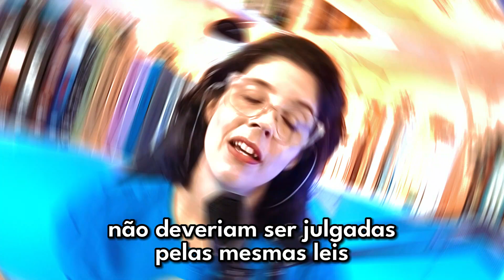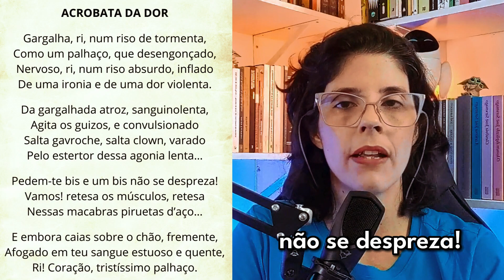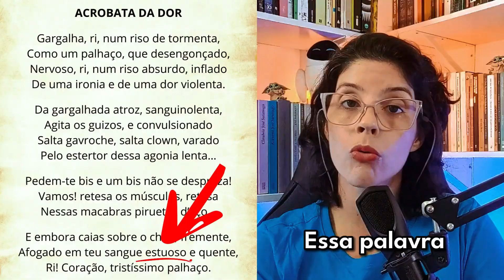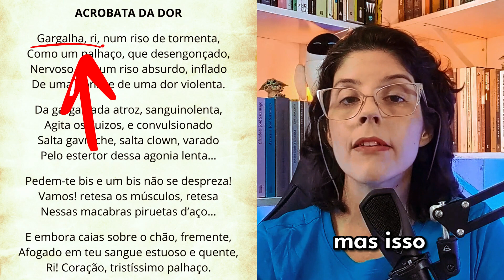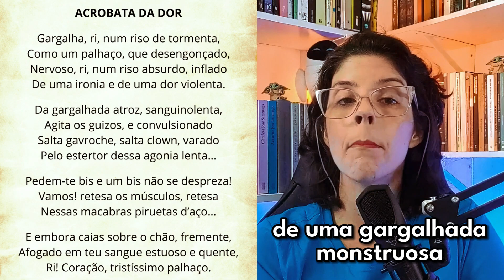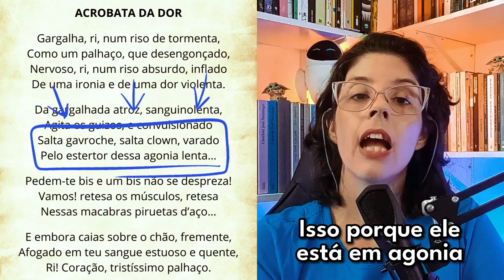A Trágica Biografia de Cruz e Sousa | Análise detalhada de Acrobata da Dor | Simbolismo brasileiro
Nesse vídeo, você vai conhecer biografia de Cruz e Sousa, o maior poeta do Simbolismo brasileiro e um dos poetas mais importantes do Simbolismo no mundo. Acompanhe a análise de Acrobata da Dor, um verdadeiro símbolo da resistência existencial da negritude e da literatura negra brasileira. Vamos conhecer aspectos da sua trajetória pessoal e como as estruturas sociais e o racismo exigiam que ele fosse um verdadeiro "acrobata da dor", como diz um de seus poemas mais famosos que vamos analisar.

🛒 Adquira as obras de Cruz e Sousa
🛒 Adquira a biografia do poeta

ÓDIO SAGRADO
Cruz e Sousa

Ó meu ódio, meu ódio majestoso,
Meu ódio santo e puro e benfazejo,
Unge-me a fronte com teu grande beijo,
Torna-me humilde e torna-me orgulhoso.

Humilde, com os humildes generoso,
Orgulhoso com os seres sem Desejo,
Sem Bondade, sem Fé e sem lampejo
De sol fecundador e carinhoso.

Ó meu ódio, meu lábaro bendito,
Da minh'alma agitado no infinito,
Através de outros lábaros sagrados.

Ódio são, ódio bom! sê meu escudo
Contra os vilões do Amor, que infamam tudo,
Das sete torres dos mortais Pecados!

O Literarizando é o canal mais aprofundado sobre literatura do YouTube. Aqui você encontra videoaulas, leituras comentadas feitas por uma professora com Mestrado em Teoria da Literatura e 20 anos de experiência em sala de aula. Além disso, você vai encontrar também resenhas e análises de livros e de filmes e dicas de leitura.

Texto e edição: Bianca Campello

Faixa: "There Was Nothing I Could Do", Purrple Cat